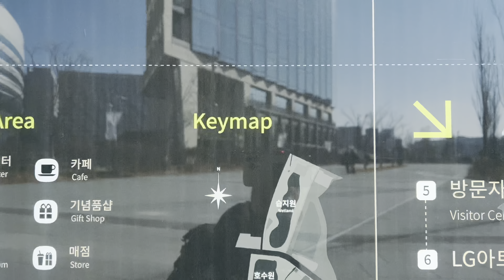[4K HDR] 겨울 데이트 즐기기 좋은 곳 🪴 서울식물원 걷기 🚶🏻‍♂️ Walking Tour 📱 산책 | 산책사진가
안녕하세요. 걸어 다니면서 촬영을 하는 산책하는 사진가 "책사"입니다.

서울 강서구 마곡지구에 있는 서울식물원을 바람이 많이 불던 지난 1월 28일에 다녀왔습니다.

서울식물원은 열린 숲, 주제원, 호수원, 습지원 등 4개 구역으로 구성되어 있는데 오늘은 마곡나루 역 근처 열린 숲에서 출발하여 호수원 수변가 산책로를 거쳐 온실인 주제원 내부를 둘러보았습니다.

넓은 부지의 식물원에 비해 주제원 내부는 그리 크지 않아 볼거리가 많지는 않았지만 곳곳에 사진 촬영 스폿이 많이 눈에 띄어서 연인들에게 데이트 장소로도 좋을 것 같습니다.

내레이션: 러브릴리님

00:00 서울식물원 방문자센터 앞
00:17 열린숲 진입광장
02:14 호수원
02:51 슾지관찰데크
04:34 호수공원
07:52 주제원 옆
10:00 주제원 앞
10:40 온실입구
10:53 열대관
13:24 지중해관
16:31 스카이파크 계단 입구
17:04 스카이파크
20:24 지중해관

*HDR(High Dynamic Range)을 지원하는 기기에선 자동으로 HDR로 시청 가능합니다. HDR은 가장 어두운 부분과 가장 밝은 부분의 차이를 극대화시킨 기술로 색상의 구현 범위를 더욱 넓게 표현하여 현실에 보다 가깝게 보이게 만드는 기술입니다.

[4K HDR] 겨울 데이트 즐기기 좋은 곳 🪴 서울식물원 걷기 🚶🏻‍♂️  Walking Tour 📱 산책사진가